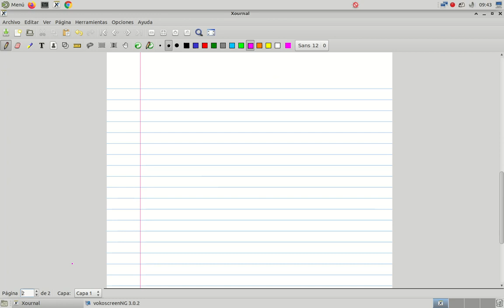Tema 5: Introducción